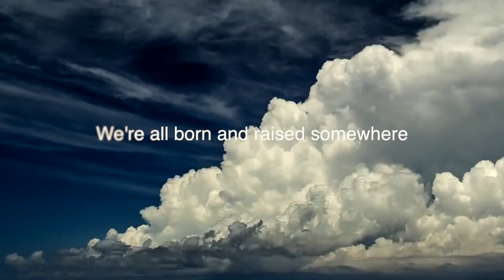Join us Sunday April 26! BEYOND: Culture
BEYOND: Culture